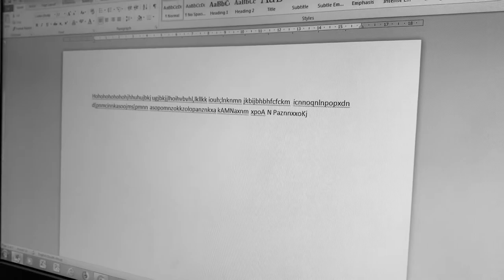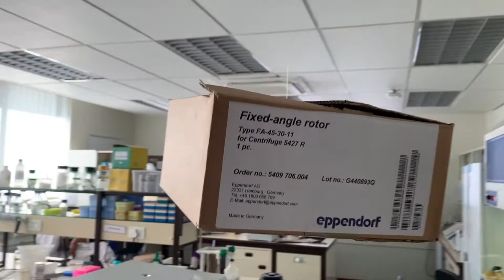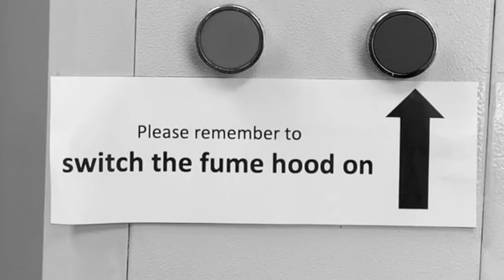TPCP Production | SPOOF 2019 (Disney Theme)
The annual FABI Society for the Presentation of Outrageous Findings (SPOOF) gives FABIans a chance to poke fun at themselves by presenting their most wackiest, miraculous and downright outlandish findings to the scientific community. In this 2019 Disney-themed SPOOF skit by the Tree Protection Cooperative Programme (TPCP), Felipe, a FABI Ph.D. student, is hurled into a magical lab, run by various Disney characters who help him to complete his research.